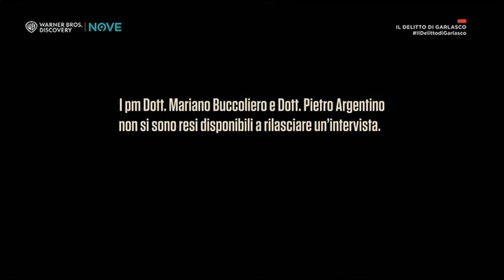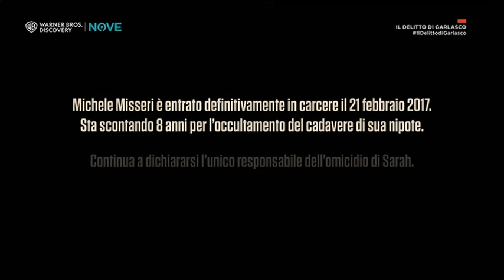Delitto di Avetrana